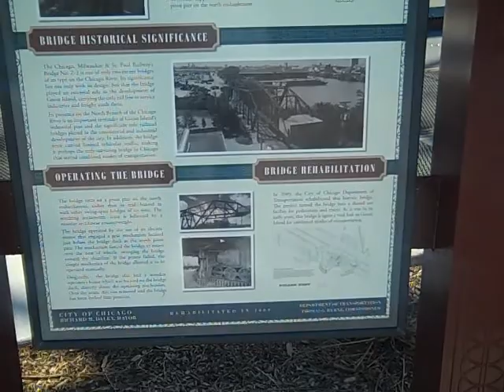Cherry Avenue Bridge - Fall 2009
Neat, brand new bridge starts on North Avenue.  Seemed sorta cool, so I pulled out my Flip video camera.  It's nice.  Not too practical, but nice.  John V. Karavitis, John Karavitis, Karavitis